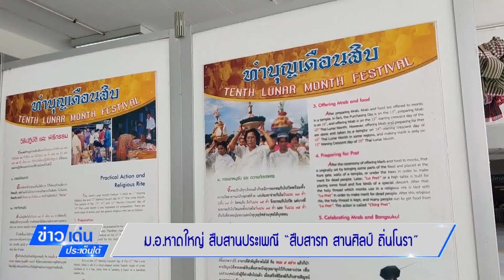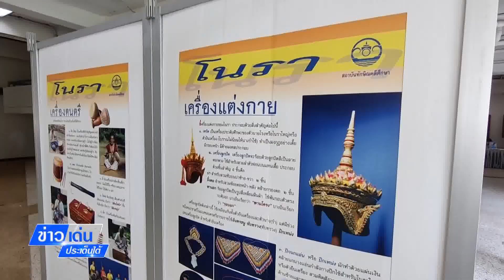ข่าวเด่นประเด็นใต้ 21 ก.ย.65 - ม.อ.หาดใหญ่ สืบสานประเพณี “สืบสารท สานศิลป์ ถิ่นโนรา”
ข่าวเด่นประเด็นใต้ 21 ก.ย.65
ม.อ.หาดใหญ่ สืบสานประเพณี “สืบสารท สานศิลป์ ถิ่นโนรา”